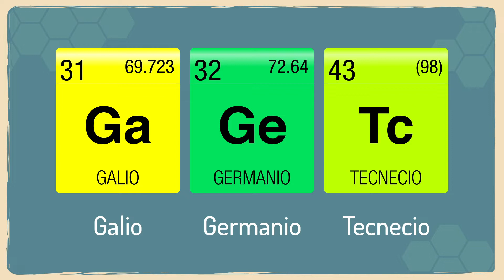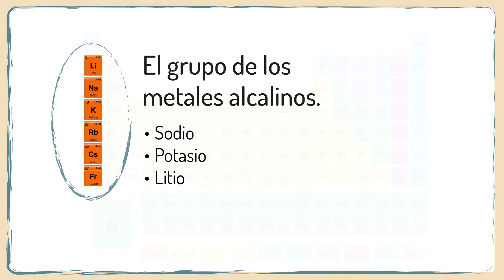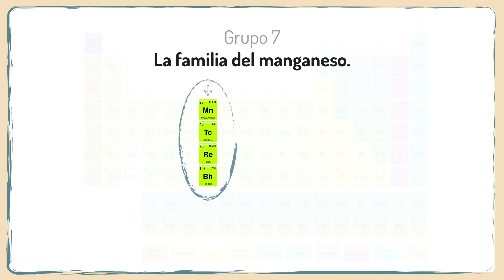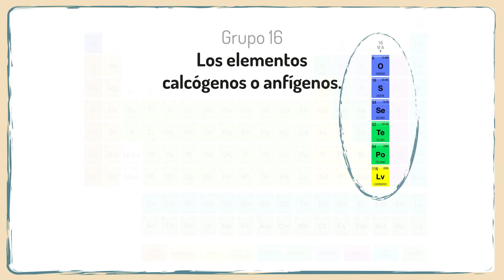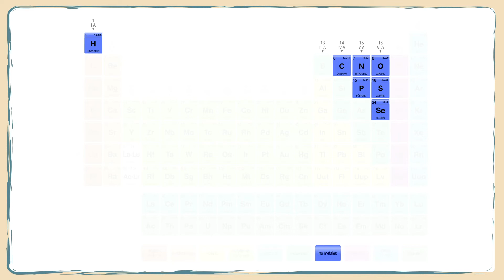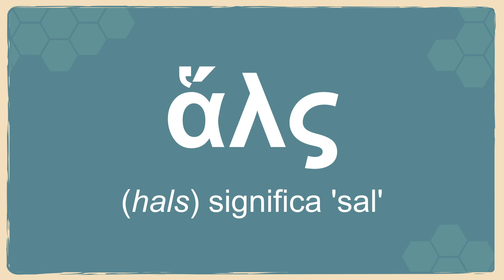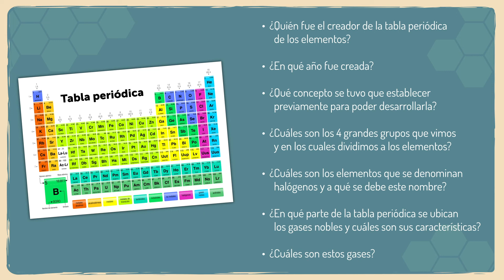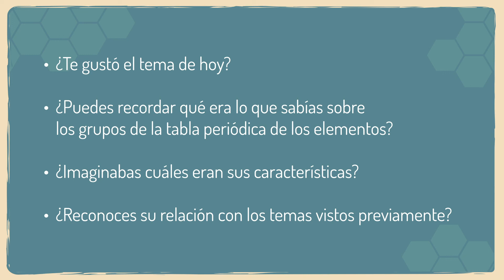Metales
QUIMICA 3 ACT 24 v2